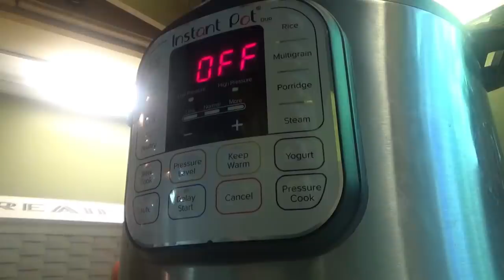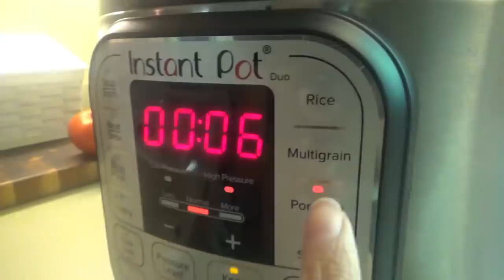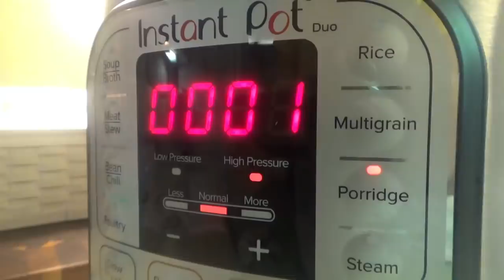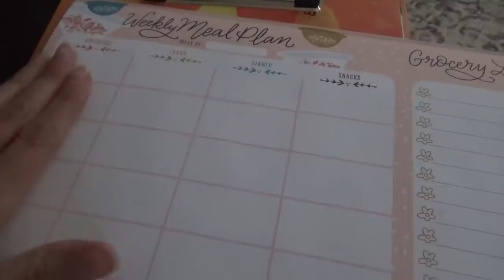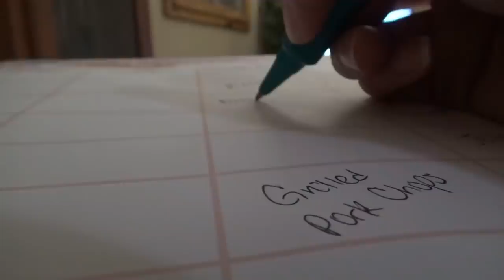INSTANT POT OATMEAL & LOTS OF FOGGY BUBBLE TALKING...🤣 DAY IN THE LIFE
Hey family!!!  In today's video Winter has returned so I make some Instant Pot Oatmeal for breakfast!  Later in the day I start seeing the dreaded black spots and know a migraine is on the way. Thankfully I catch it in time and it doesn't get terrible, but I'm in the foggy bubble most of the day. That's the new name for it... The Foggy Bubble 😆

Instant Pot Oatmeal:
1 1/2 cups old fashioned oats
1 cup water
2 1/4 cups milk
2 tablespoons brown sugar

Put all ingredients in instant pot and cook on the porridge setting for 6 minutes.